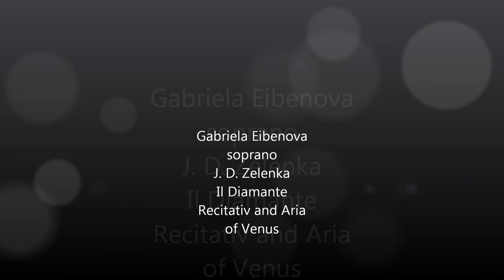J. D. Zelenka -Il diamante - Gabiela Eibenova, Ensemble Inégal